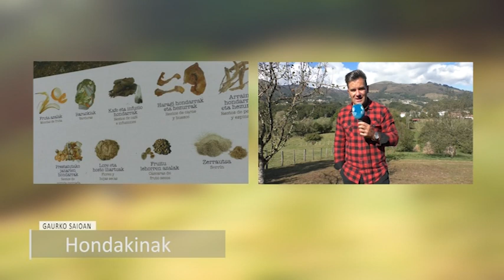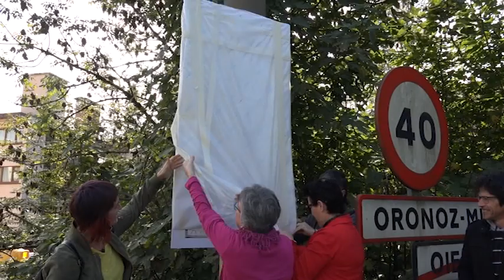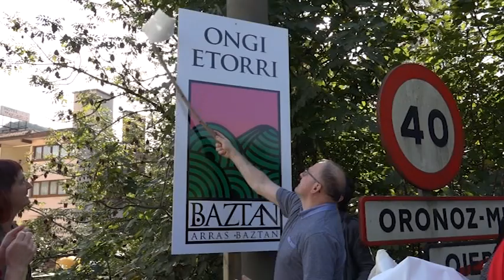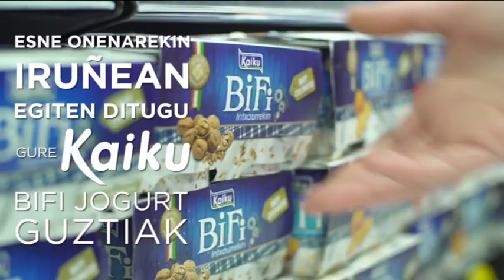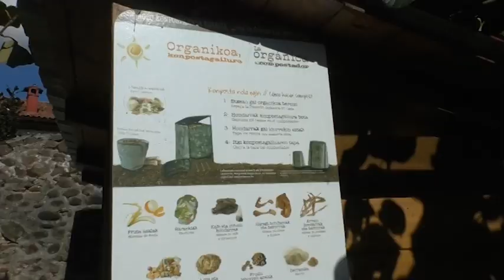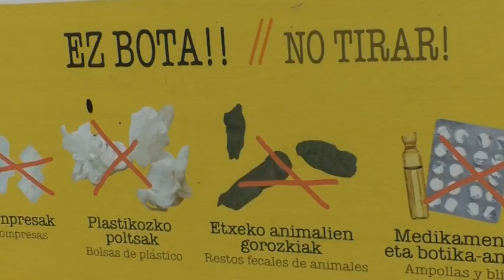ur eta lur 18 10 23 Otondo Miren Meoki Xabi Torres